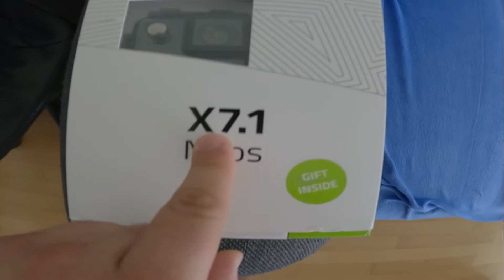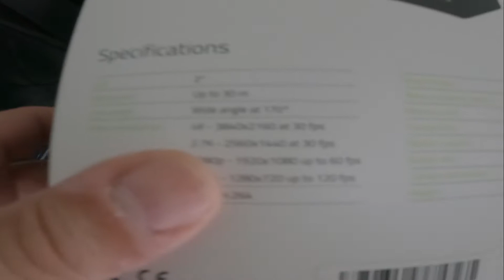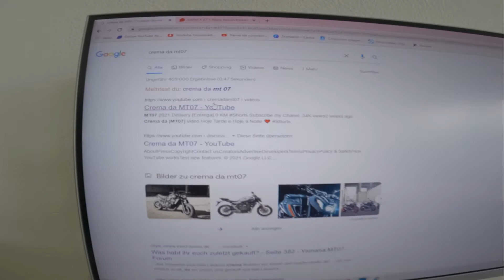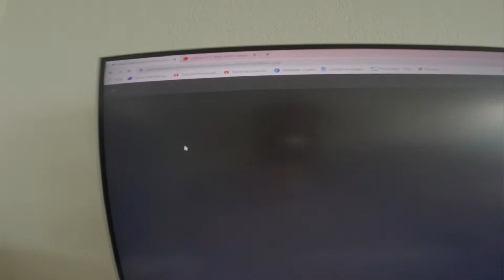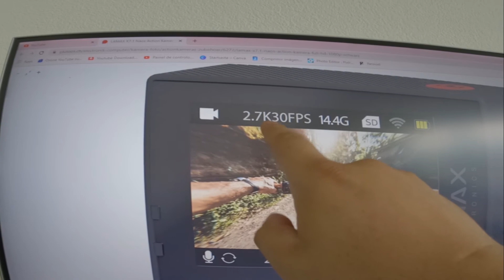SORTEIO DO CANAL verifica na (Descrição) como Funciona o Sorteio 😍Sorteio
💥 MEGA SORTEIO 1 CAMERA 4K PARA TU INICIARES TEU CANAL OU PARA TEU USO PRIVADO.💥

Ola a todos aqui fica a Descrição como Funciona o Sorteio :

- Marca 5 Amigos aqui no video o nome deles, e canda um Tera que Subscrever o CANAL

- Canda Amigo/Amiga Mencionado tambem podera Participar no Sorteio, tendo tambem convidar 5 Amigos e mencionar Os Nomes desses mesmos e terao tambem que Subscrever o Canal

- Sorteio Sera REALIZADO em LIVE aqui no CANAL quando Chegarmos aos 1000 Subscritores . Logo que atingirmos eu irei fazer 1 Video a informar Sobre o Sorteio ao VIVO AQUI NO CANAL.

Obrigado.